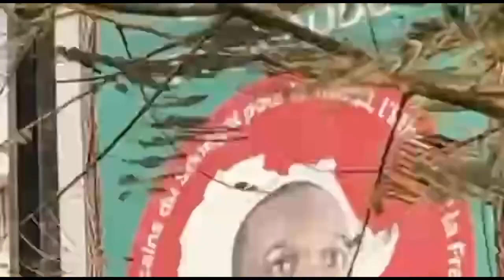Le Ndigeul de SONKO: ''Barina Ay Candidats Waya Kinguèn Wara Votél Moy… ''